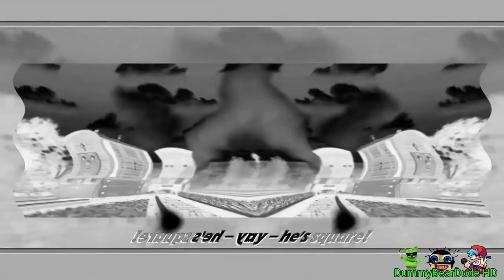Preview 2 Thomas And Friends Roll Call Effects (Preview 2 Effects)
Discord Dummy Bear Dude#4509
Do You Remember This Show Everyone???